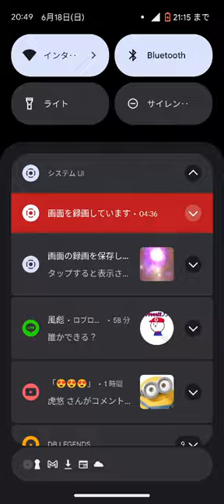初心者です！友達とやってます(限界ステータスです)ボコボコにされました(´；ω；｀)